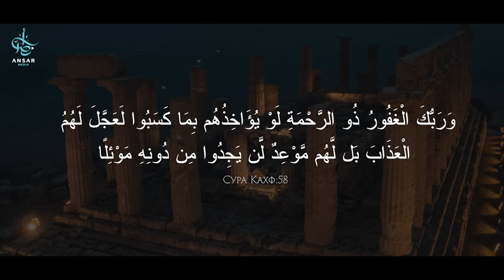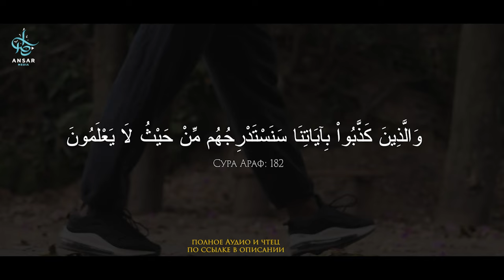Эти 2 признаки есть у тех кого НАКАЗЫВАЕТ АЛЛАХ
Полное аудио и чтец

Мысль о том, что Всевышний наказывает меня ведет к вопросу: что я сделал, чтобы это произошло? Есть ли нечто, что я совершил или же возможно допустил какое-то непослушание?  Потому что мы должны задаваться вопросом о том, наказывает ли Аллаh людей в этом мире за их деяния? Является ли эта жизнь местом наказания? Вы прочитайте об историях прошлых народов, которые были уничтожены, относительно которых есть несколько аятов. Аят первый: Аллаh Свят Они Велик говорит:
Твой Господь – Прощающий, Обладающий милосердием. Если бы Он стал наказывать их за то, что они приобрели, то ускорил бы их мучения, но для них назначен срок, и они не найдут от него спасения. (Сура Кахф:58)